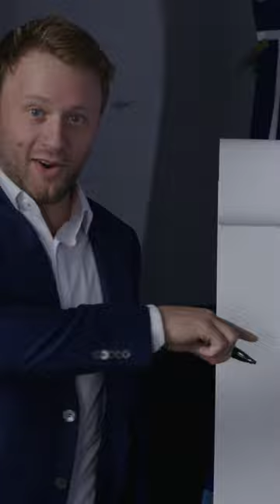Morgan Rielly Draws Steve Dangle…For Steve Dangle ✏️